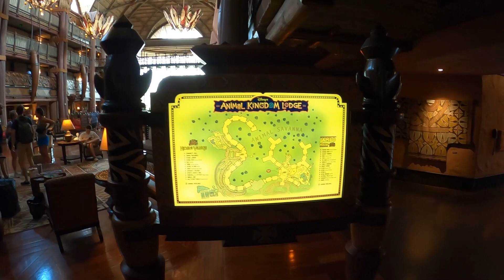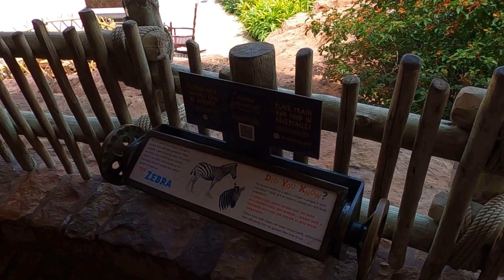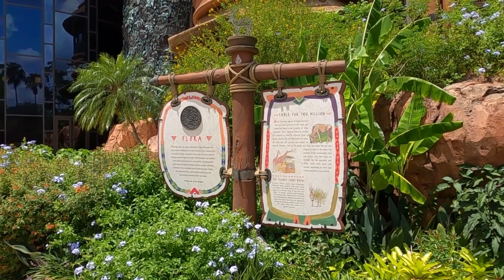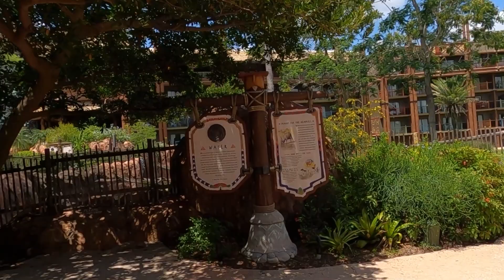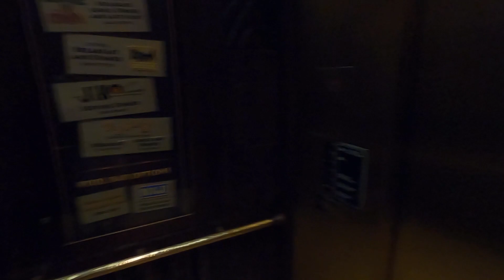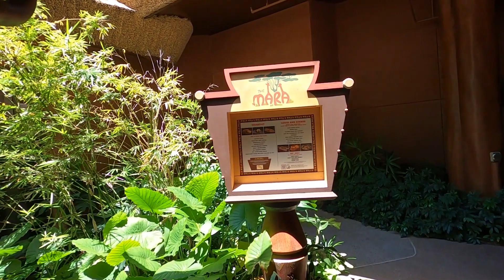Disney's Animal Kingdom Lodge | Jambo House | Full Walkthrough Tour | Disney World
Disney's Animal Kingdom Lodge
Step into the heart of Africa at this magnificent Resort hotel. Inspired by the traditional African kraal, the horseshoe-curved design provides spectacular views of 4 lush savannas that over 200 hoofed animals and birds call home. Delight in dazzling pool areas, exciting animal programs and one of the largest collections of African art in the United States as you experience your own African safari adventure with a touch of Disney magic.
What Makes This Resort Hotel Unique
The Uzima Pool area at Disney's Animal Kingdom Lodge, lit up at night
Pool with Waterslide
Escape to an 11,000-square-foot pool with an exciting waterslide and gently sloping, zero-depth entry point similar to that of a natural watering hole.
The dining room of Jiko – The Cooking Place at Disney's Animal Kingdom Lodge
Award-Winning Dining
Savor vibrant African specialties and favorite American classics at our award-winning restaurants.
Two giraffes graze in the morning sun at Disney's Animal Kingdom Lodge
Exotic Animals
Discover over 30 species of African wildlife, including zebras, giraffes, gazelles, kudu and flamingos.

If you'd like to help us by supporting our channel, you are more than welcome to 👍
and here is how you can help:

Our mission on YouTube is to film all aspects of Walt Disney World from the rides, restaurants, resorts and even Disney area loop music. Understand that all area loop's are  owned by the Walt Disney Company and we make no revenue from re-posting them.